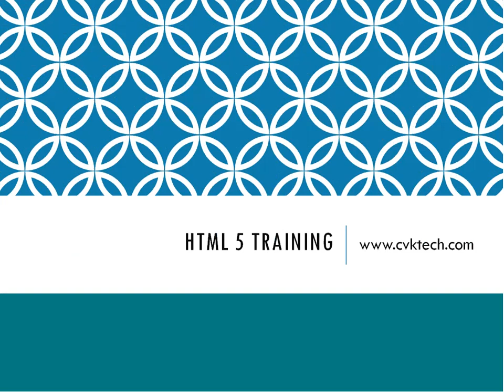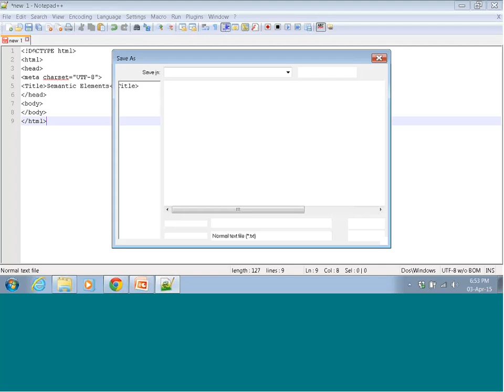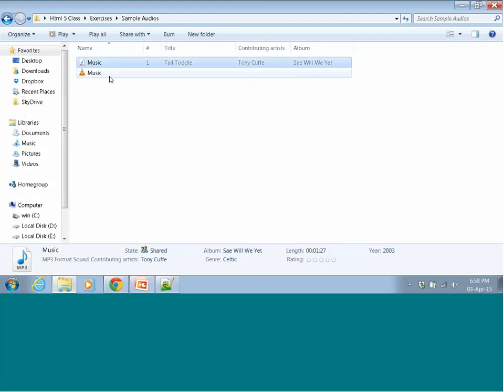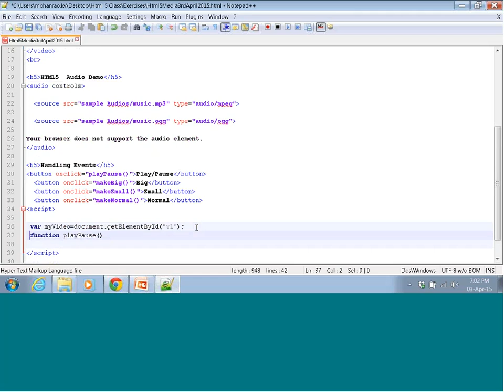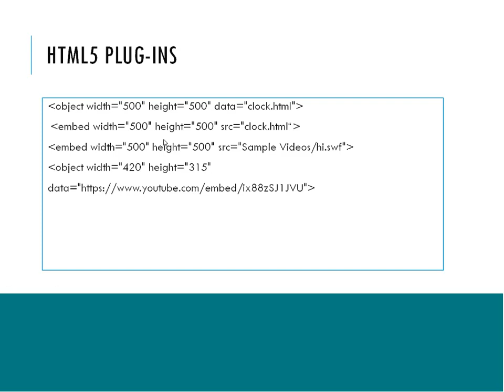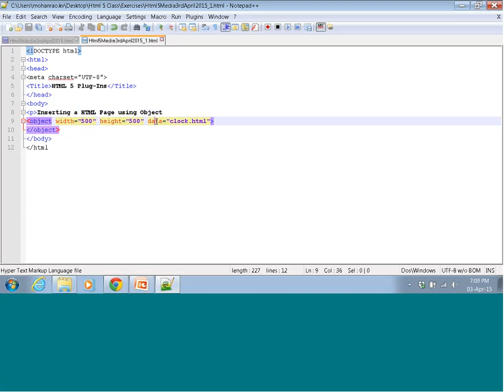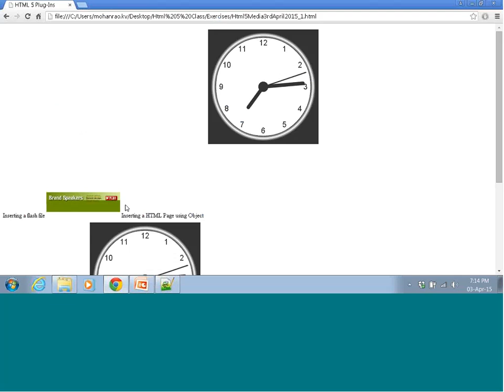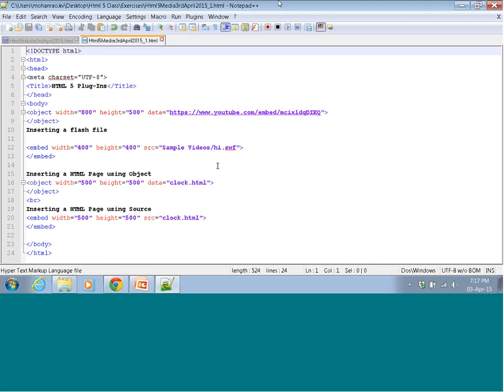HTML 5 Audio and Video - Live UI Developer Online Training at CVKTech